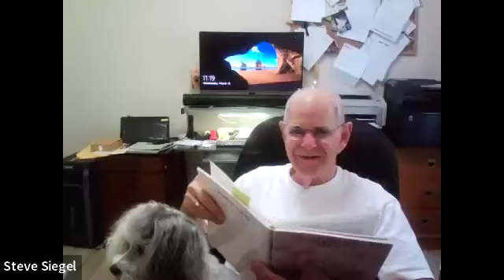Torah Study March13, 2024